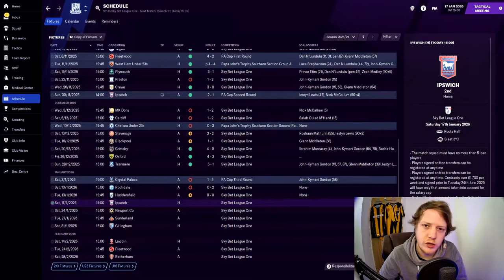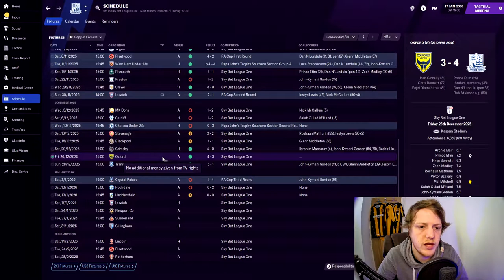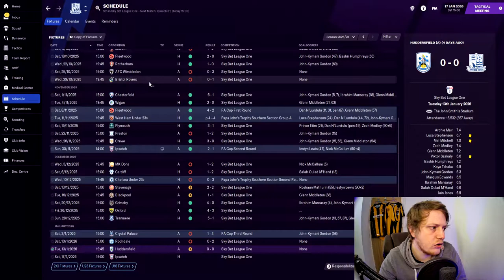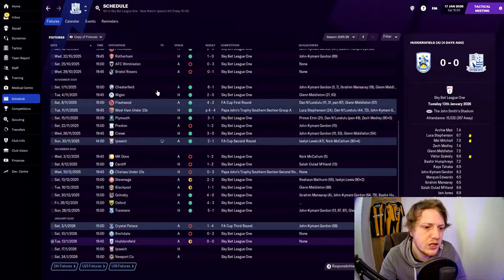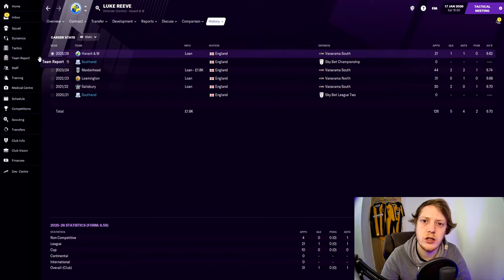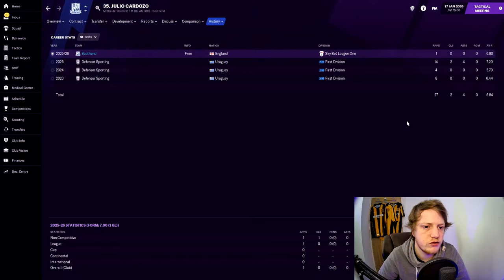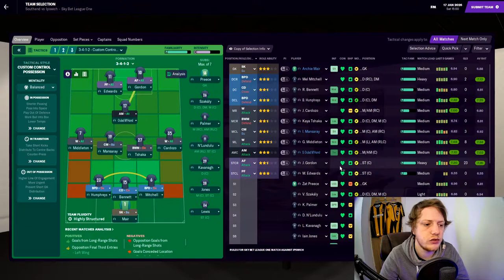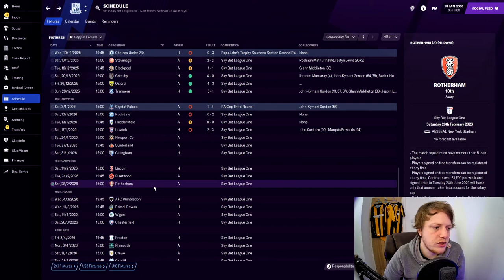FM21 | Southend United | Episode 59 | LOOSE GRIP | Football Manager 2021 | Saving Southend | LLM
Southend FM21 SouthendUnited. We face 2nd placed Ipswich Town as we look to increase our promotion chances from League 1. We've play a LOT of games games off camera too which we will look into. An incoming and an outgoing all to get through too. ill we increase those promotion chances of will we loosen our grip? Let's hope Football Manager 2021 brings us glory! On this FM21 LLM journey.

Hi everyone, I'm Rob or Bearlenation! I'll be bringing you Football Manager 2021 content.
Uploads Monday - Friday at 6pm. Beta save - Manchester United & main save with Southend United which will be an LLM save. Let's see how FM 21 goes for me! Or as I used to call it Footy Manager.

0:00 Intro
0:33 Fixture Catch Up
4:06 League Table
4:37 Player Profile
5:25 New Signing
6:09 Outgoings
6:48 Ipswich Game
15:12 Looking Ahead
15:36 Outro